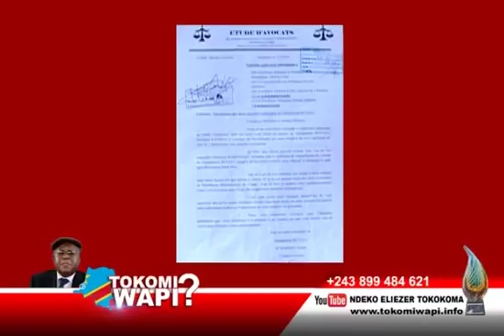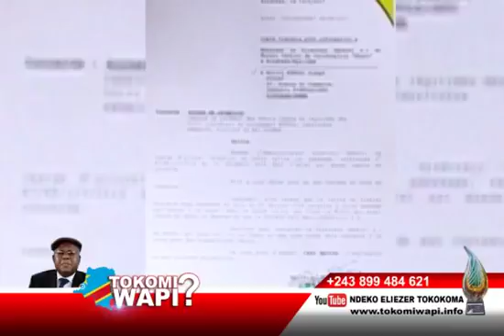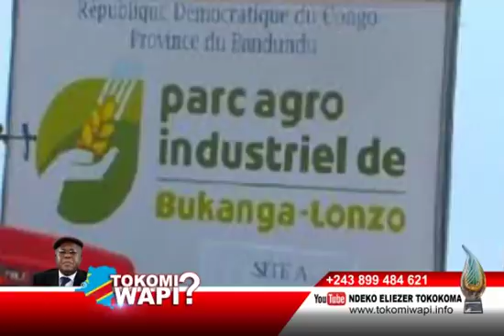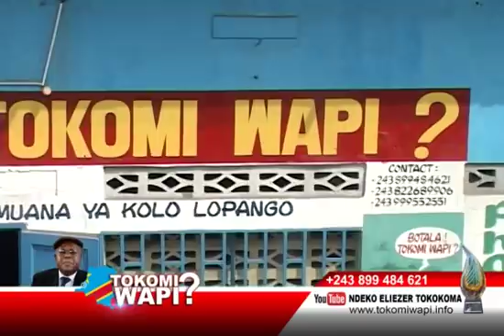TOKOMI WAPI DU 30 11 2017 PPRD A ESCROQUER BATU NA BUKANGA LONZO